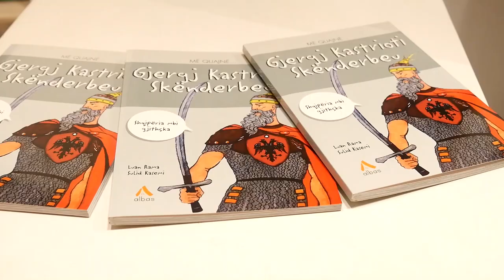555 vjetori i Skënderbeut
Me 17 janar te vitit 1468 u nda nga jeta heroi ynë kombëtar Gjergj Kastriot Skënderbeu. Udhëheqësi  ushtarak i cili i parapriu popullit të tij në betejat kundër pushtimit osman.
Në fëmijëri ai u dërgua si peng në oborrin perandorak osman, ku u arsimua dhe hyri në shërbim të sulltanit për njëzet vite. Ai u ngrit sipas gradave, duke kulmuar në emërimin si sanxhakbej i Sanxhakut të Dibrës në vitin 1440. Në vitin 1443, ai braktisi osmanët gjatë betejës së Nishit dhe u bë sundimtari Krujës.
Historia e plotë e jetës së Skënderbeut është pjesë e serisë më quajnë  botuar nga shtëpia botues “Albas”. Libri është përgatitur nga Luan Rama dhe shoqëruar me ilustrimet e Sulid Beatit i cili na rrëfen se si ishte për të puna për krijimin e ilustrimeve të heroit kombëtar.